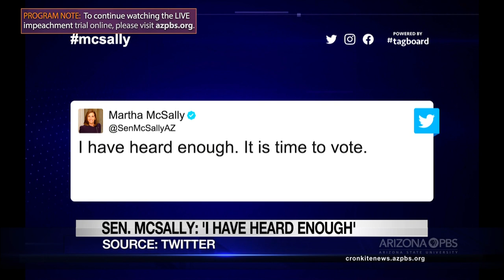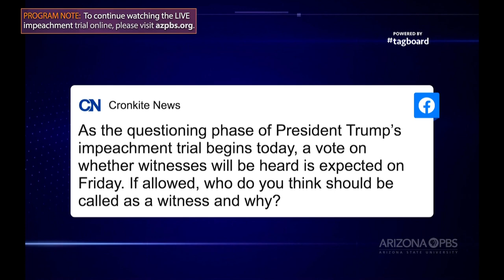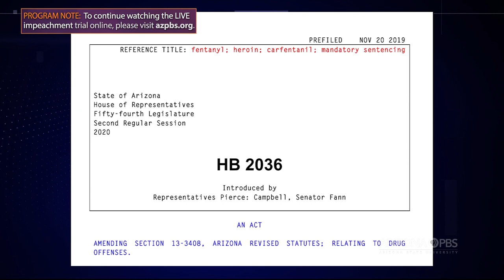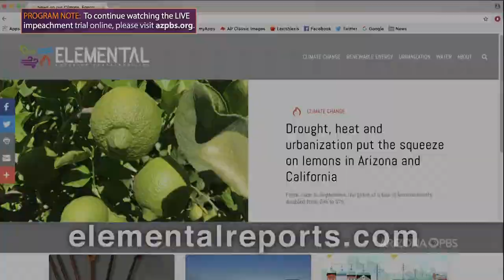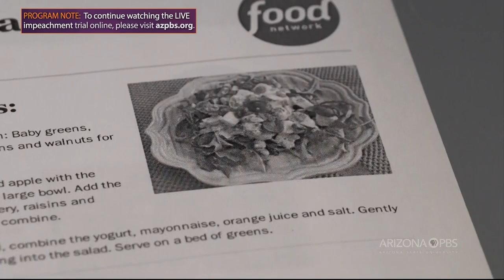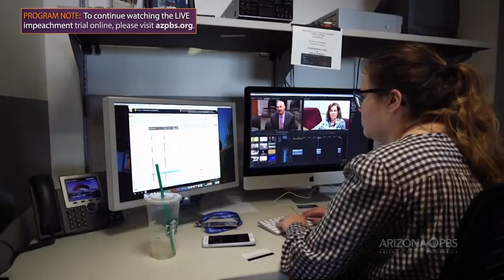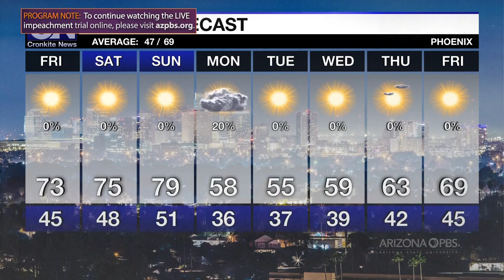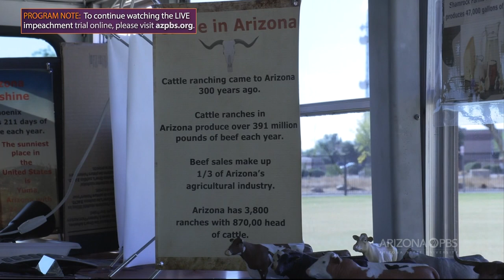January 30, 2020 Newscast | Cronkite News